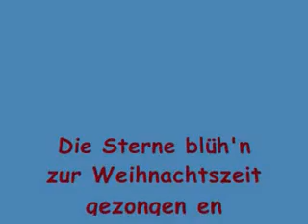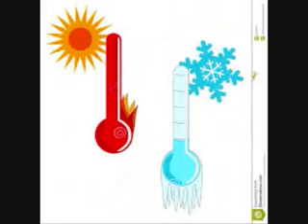2008 DIE STERNE BLÜHEN ZUR WEINACHTSZEIT (ARRANGED by DJ MITSCG / SARAJEVO /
DJ MITSCH / TOP  100 / CHRISTMAS / BOSNIA & HERZEGOWINA /